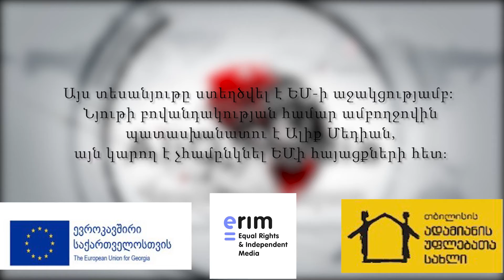Վրաստանում քովիդ-տուգանքները կզրոյացվեն. Պարետային ժամի տուգանքի մասին որոշում դեռ չկա